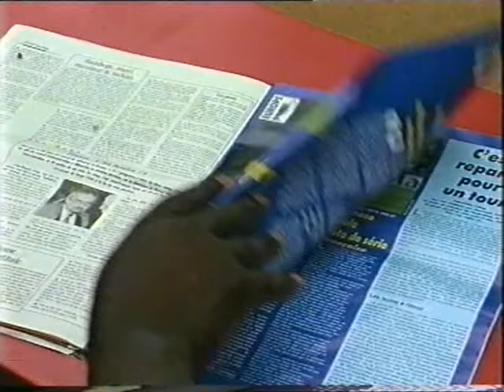PAPOU FA VOL 3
Toute l'actualité du cinéma sur (KARAPLUS TV).
Restez connecter pour voir vos séries préférés.
version en Bambara
 COMEDIE AFRICAIN
THEATRE  MALIENNE.
COMEDIE. MALIENNE
 Troupe Théâtre du District Bamako une Production
de kara plus Production
l,histoire la Rivalité Conjugale entre les deux Coépouseversion
malinké et bambara